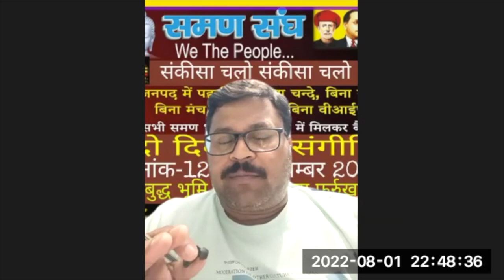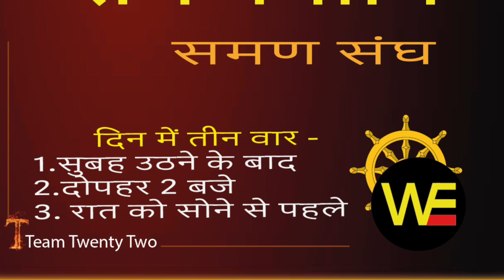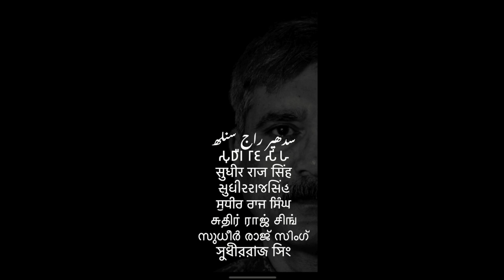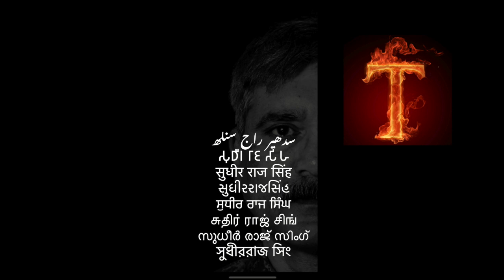HOUSE 1.8.22/Sudhir Raj Singh/Pali